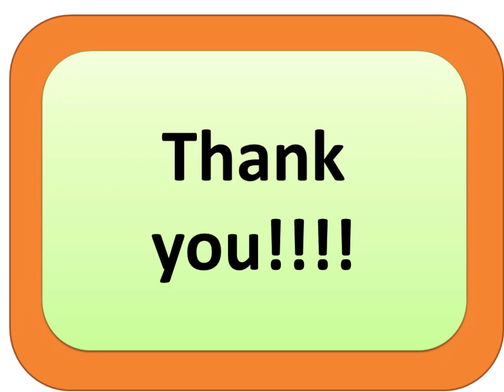Music concert through Dhrupad Ganga music class